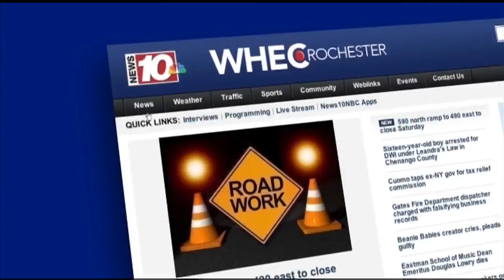New York State Exposed: Jailhouse pensions for lawmakers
Should state lawmakers who have been convicted of a crime still be allow to collect your tax dollars from their pensions? It is a topic that doesn't make sense to a lot of viewers.